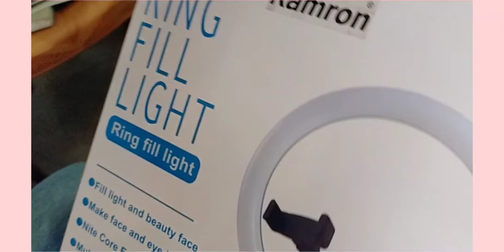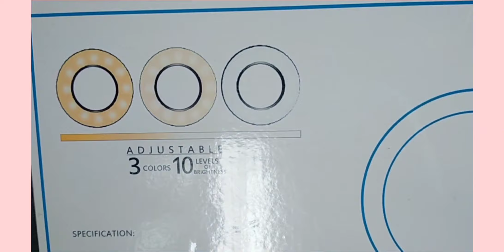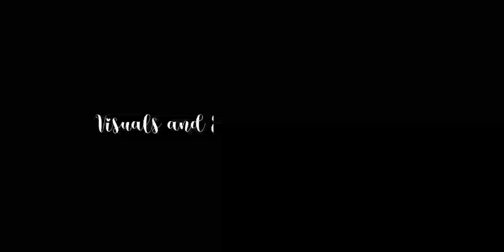Unboxing our first gift| Thanks to RAMESH| Thundathil creations